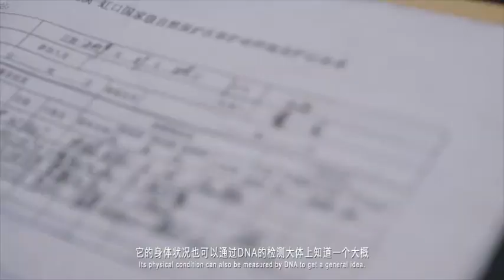Zhu Yilong (朱一龙) WWF Tracking of Wild Giant Panda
Zhu Yilong is the first Asian WWF Global Ambassador, doing his duty here to track wild giant panda as a way to keep their population in check